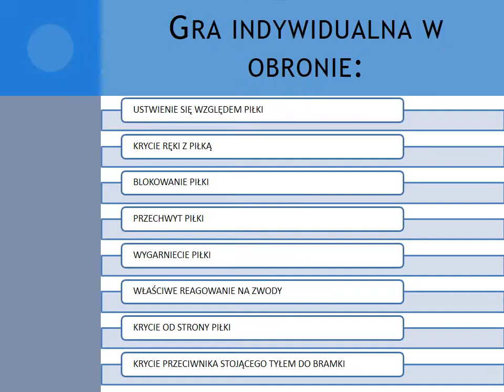GRA INDYWIDUALNA W OBRONIE